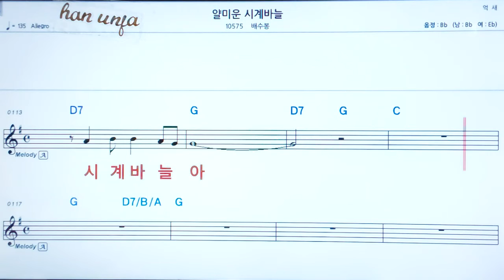💖얄미운 시계바늘/배수봉 👍코드,악보, 코드 ,Karaoke*카라오케 반주